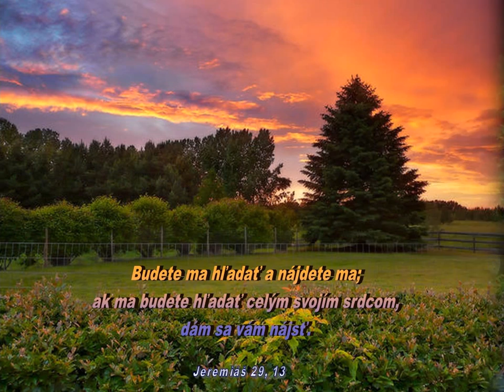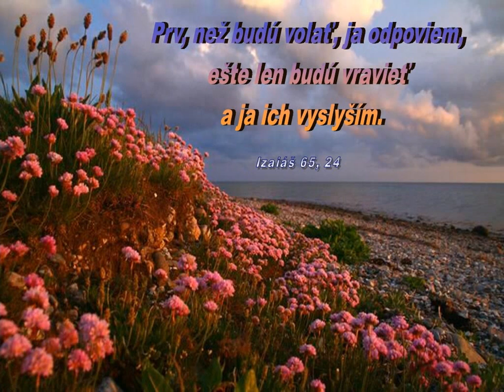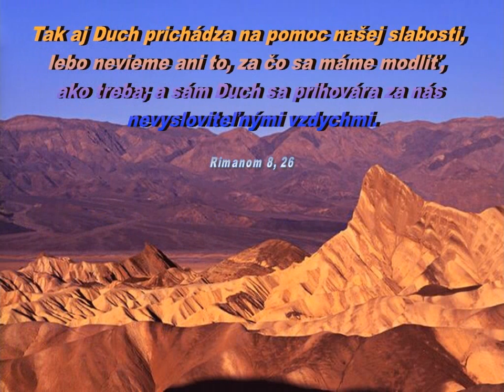Modlitba - Inšpirujúce citáty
Inšpirujúce citáty z Biblie posilnenie vašej viery